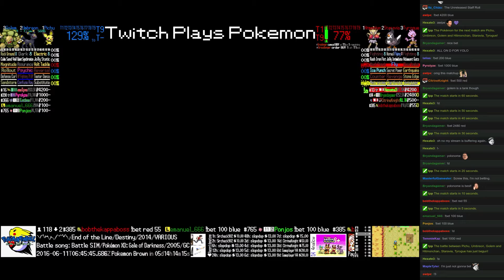Twitch Plays Pokémon Battle Revolution - Match #46874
Match #46874 [Blue: Pichu, Umbreon, Golem] vs [Red: Hitmonchan, Staravia, Tyrogue]